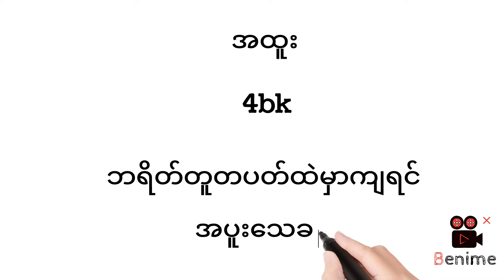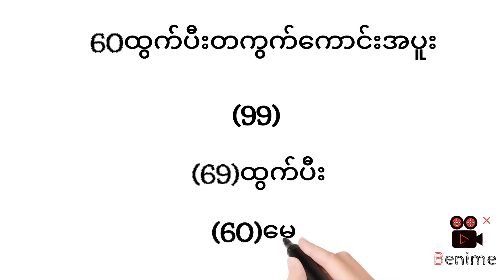4.4.2024.ကြာသာပတေးနေ့အပိတ်ဂဏန်း ဖော်မြူလာ2dlive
မြန်မာ ၂လုံး၃လုံး
myanmar 2d result
2d ပေါက်ဂဏန်း
2d3d live lottery
2d3d thai
live 2d
thai 2d
2d3d ပေါက်ဂဏန်း
myanmar 2d live
thai lotto
2d ဆရာ
2d ပေါက်ပေး
thai lottery
2d3d myanmar
myanmar 2d3d
2d ဖော်မြူလာ
မွေးကွက်
မြန်မာ၂လုံး
မြန်မာ၂လုံးဂဏန်း
2d thai lottery
2d lottery
2d3d lottery live
2d live lottery
2d3d live now
thai 3d
၂လုံးပေါင်းဂဏန်း
2d ဂဏန်းများ
myanmar2d
2d3d myanmar